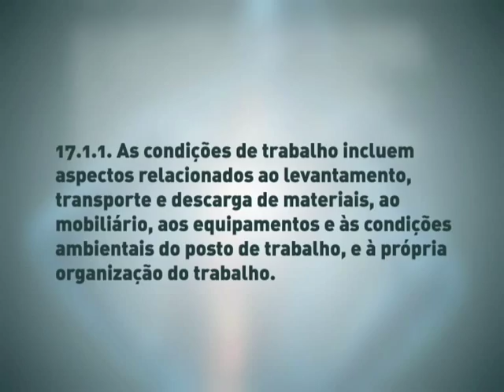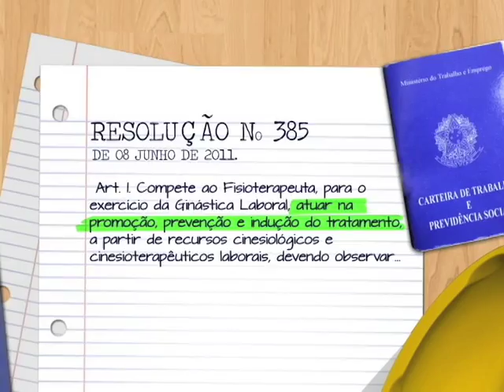Repórter Justiça - Doenças do trabalho (15/11/14) (3/3)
O Repórter Justiça desta semana mostra os males que avançam enquanto você trabalha. São as doenças ocupacionais ou laborais. Mobiliário adequado, boas condições ambientais e tranquilidade para desenvolver as atividades, sem estresse nem ansiedade, fazem a diferença entre se manter saudável e desenvolver doenças associadas ao trabalho. Leia a íntegra da sinopse